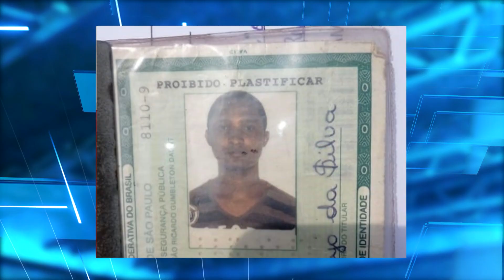[Edição291119]Jovem pode ter sido morto na região tocantina durante ritual religioso